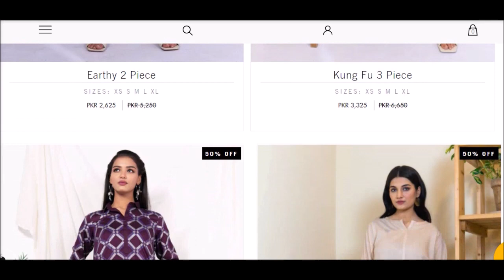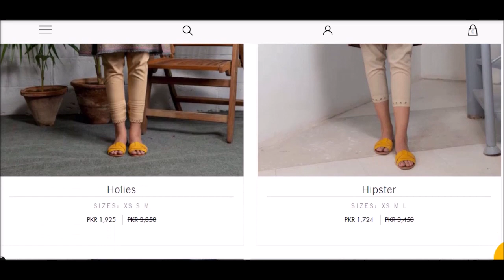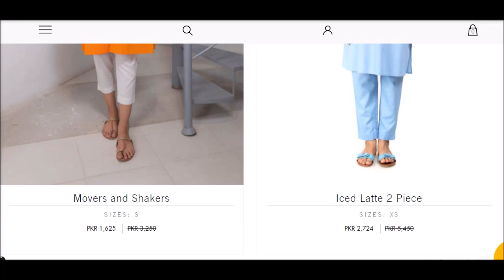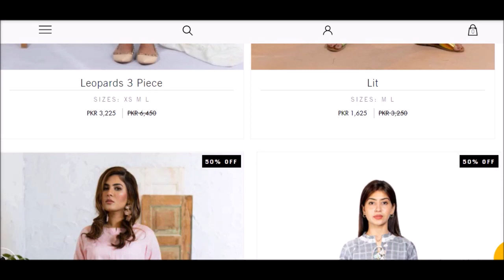Flat 50% off Ego clearance sale starting from 1400